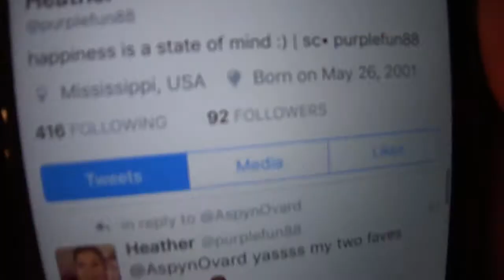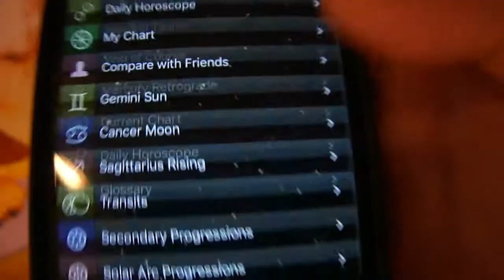WHAT'S ON MY IPHONE 6?! | purplefun88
Hey everyone! Sorry my last two videos have been so short. I've just not been in a video-making mood recently, but I'm gonna try to make my next video longer than a minute or two. Also, there isn't a voiceover, and I don't talk at all, so if you want to play your own music while watching this video, feel free. I hope y'all enjoy my video!